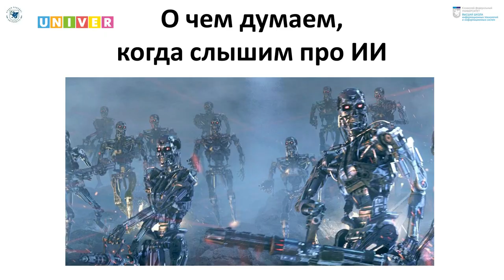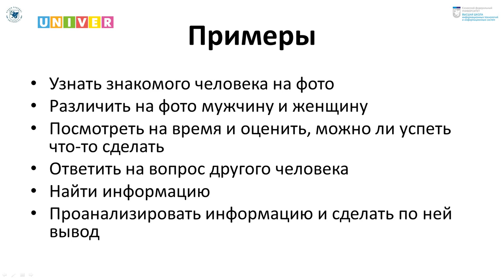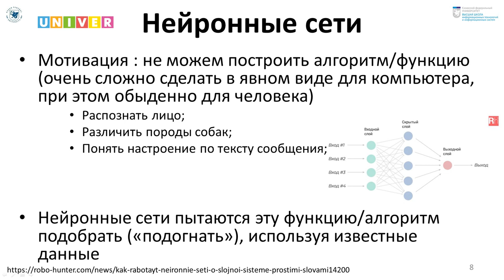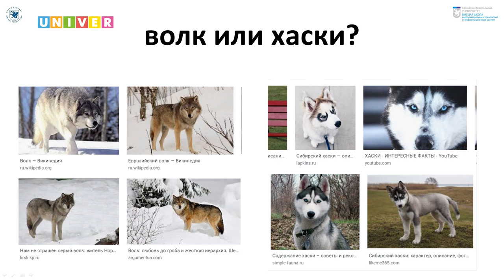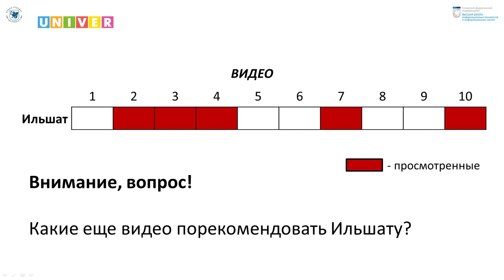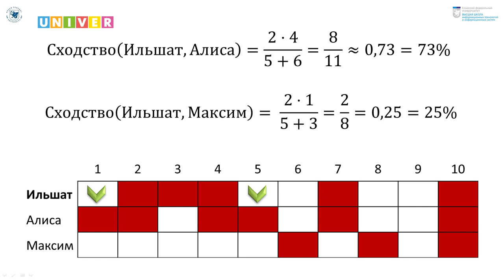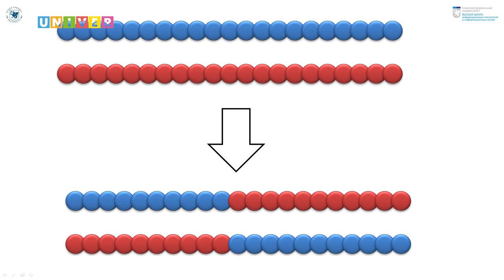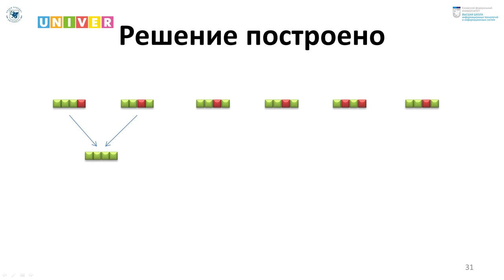Технологии искусственного интеллекта. Детский университет КФУ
На очередное занятие в Детском университете КФУ перед студентами выступил директор Высшей школы ИТИС КФУ Михаил Абрамский. Из первой лекции ребята услышали в доступной форме значение понятия «искусственный интеллект» и  узнали, какие возможности дают эти технологии.